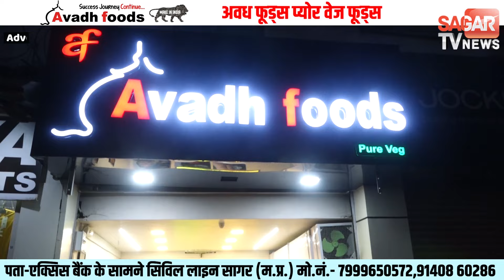पुलिस और प्रशासन ने की संयुक्त कार्रवाई, आखिर कहां से आ रही मिलावटी खेप ? | sagar tv news